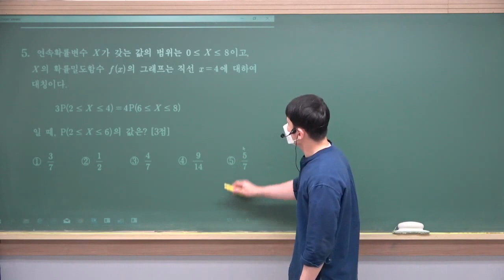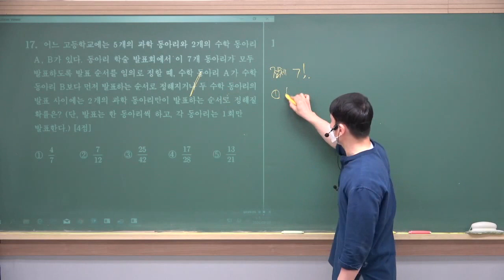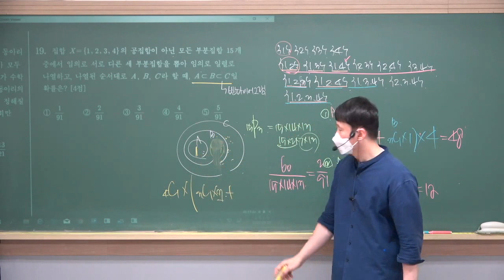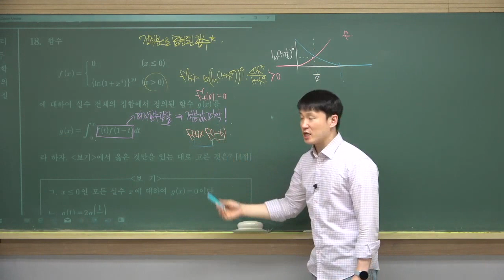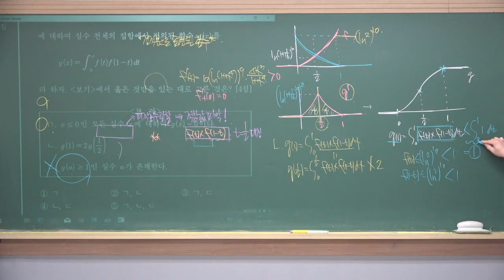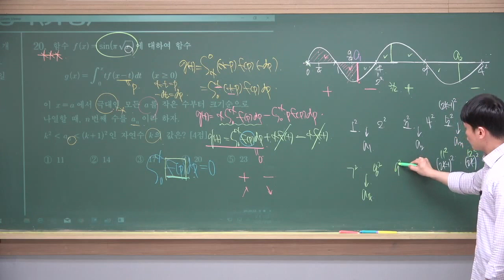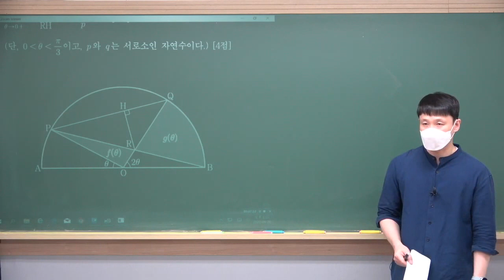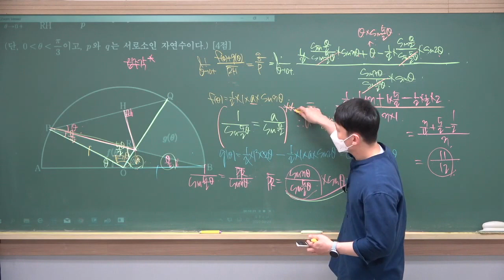[평가원] 2021학년도(2020년) 9월 고3 모의고사 수학(가형)_1부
2021학년도(2020년) 9월 평가원모의고사 수학 (가형) 해설강의
  - 1부 순서
5번, 10번, 11번, 14번, 17번, 19번, 15번, 13번, 16번, 18번, 20번, 26번, 27번, 28번